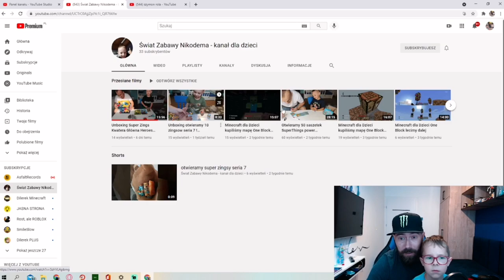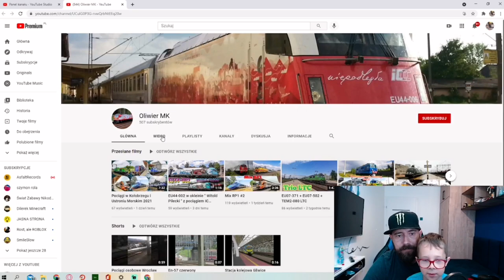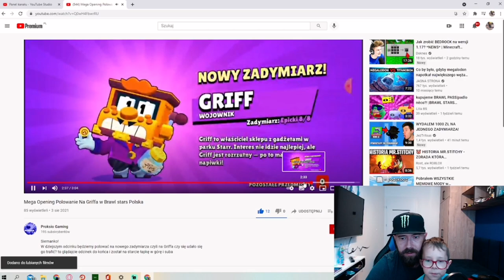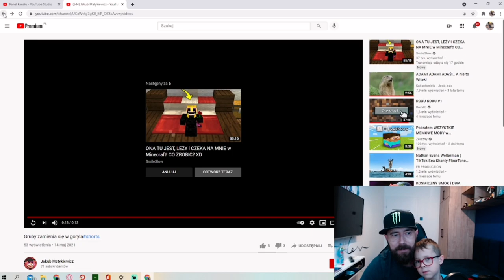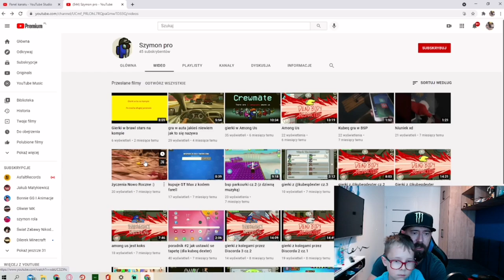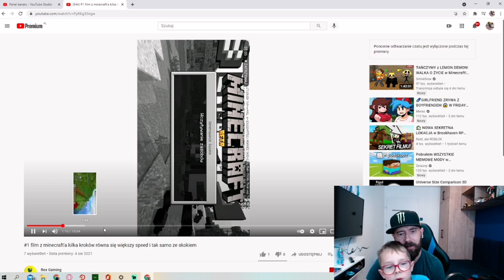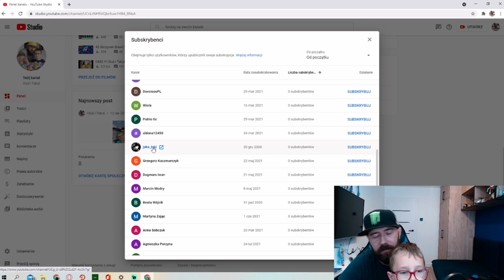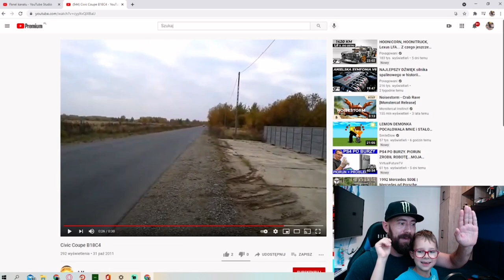Odwiedzamy Naszych subskrybentów #2 - aż komputer przestał z Nami współpracować... 😥 przepraszamy!